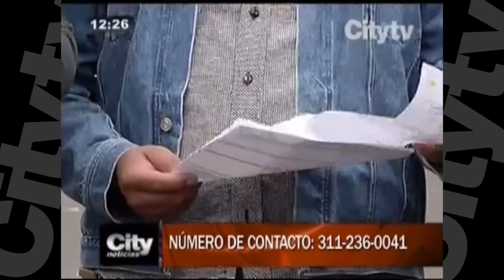Menor necesita una silla de ruedas especial l City TV | Octubre 18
CityNoticias Menor de 12 años, necesita una silla de ruedas especial. Hacen un llamado a la solidaridad.